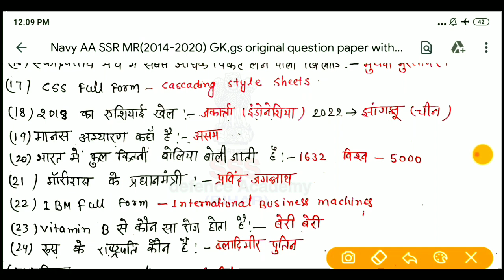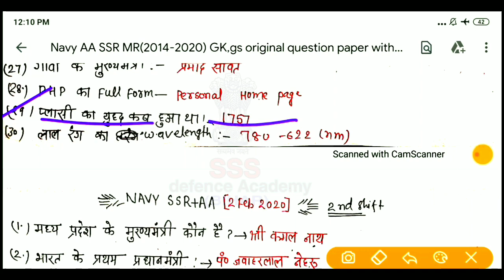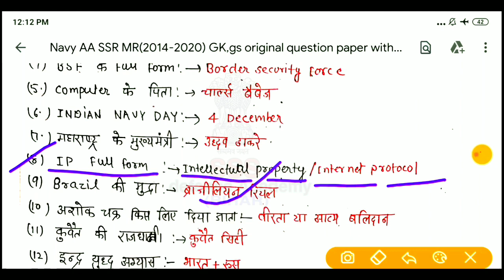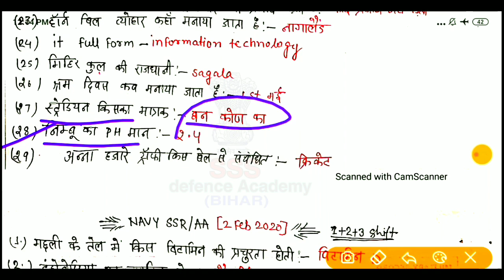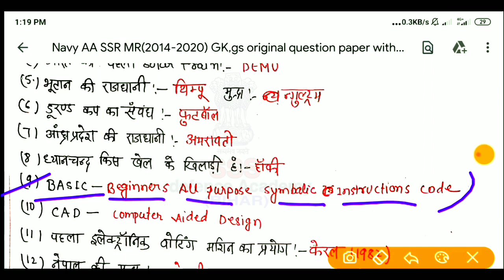Navy SSR AA previos year GK question feb 2020/ Navy MR previos GK/Navy SSR AA MR exam analysis 2021🔥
Navy MR previos year GK question 2018/ Navy MR previos GK/Navy MR GK/ Navy MR exam analysis 2021/SSR

Navy MR previos year GK 2017/Navy MR GK/Navy MR SSR previos year question/Navy MR exam analysis 2021

Navy MR previos year GK 2019 all 32 shift/Navy MR GK question/Navy MR GK/Navy MR exam analysis 2021🔥
Navy SSR AA previos year GK question 2019 all 15 shift/ Navy MR previos GK/Navy SSR AA exam analysis

Navy SSR AA previos year GK 2018/Navy MR previos year GK question/Navy SSR AA exam analysis/नौसेना
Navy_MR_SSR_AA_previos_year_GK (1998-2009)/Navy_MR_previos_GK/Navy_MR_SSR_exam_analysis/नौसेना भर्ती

Navy AA_SSR previous year GK question/Navy MR previos GK/Navy_SSR_AA_MR_kartar practice set/करतार 💐

✍️लुई ब्रेल दिवस कब मनाया जाता -4 जनवरी ✔️📝📌🚯

Navy MR previos year GK/Navy MR practice set (Ram Singh Yadav)/ Indian Navy MR previos question pdf

Airforce Y group previous year GK question/kartar airforce practice set asked GK/करतार प्रैक्टिस सेट

Airforce group-C (civilians) MTS exam 2015 previous papers/ Airforce group-c previos question pdf🔥